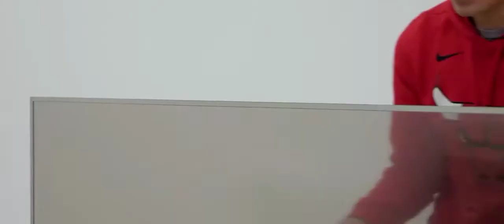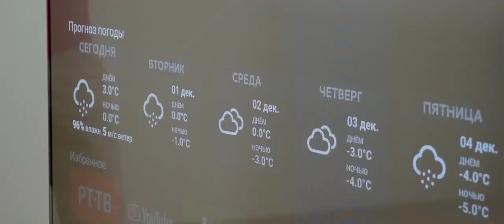Glass tv 🤩 🤩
For the Best Tiktoks of 2021!